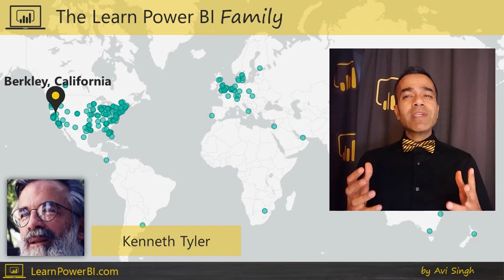Power BI and the Art of War, with Ken Tyler (8th Fold Consulting)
What does Power BI have to do with modern warfare? You're gonna find out in this exciting talk with Ken Tyler! Watch till the end.

⚡Power On!⚡
-Avi Singh